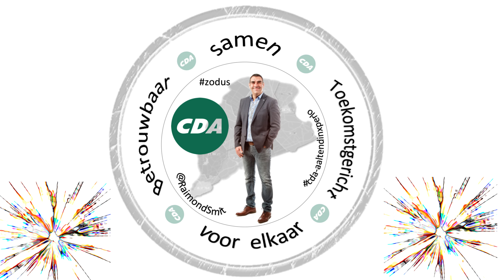CDA Vlog 1 - 2017/2018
Met deze VLOG's laten we zien hoe het CDA Aalten-Dinxperlo zich laat zien in de gemeente. En ook wat we betekenen voor de verschillende dorpen en buurtschappen. Daarbij kijken we ook naar de toekomst.
CDA Aalten-Dinxperlo: samen, voor elkaar, betrouwbaar en toekomstgericht.